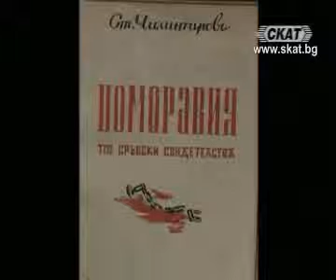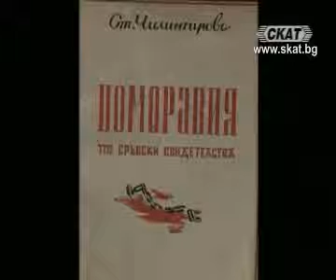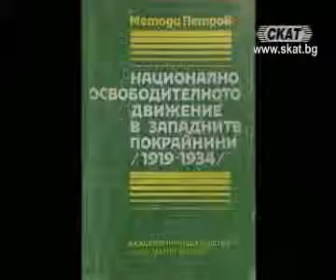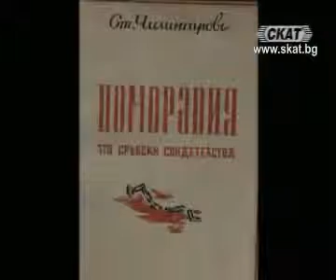Облаче ле бяло - Герои от Западните покрайнини 2/6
Облаче ле бяло - 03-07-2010 - Забравените герои от Западните покрайнини